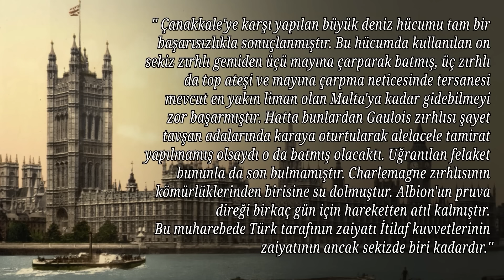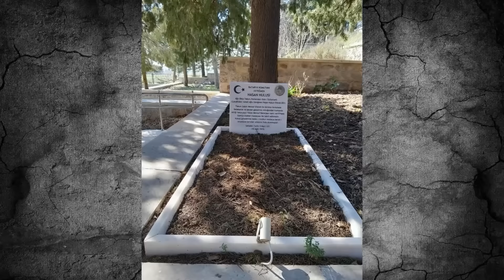18 MART 1915 ÇANAKKALE DENİZ SAVAŞI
Osmanlı Devleti 1911 yılında Trablusgarp, 1912 yılında 1. Balkan Savaşı ve 1913 yılında 2. Balkan Savaşını yaşamış, ilk iki savaşta çok ciddi kayıplar vermişti. Bu yüzden 1. Dünya savaşına girerken müttefik bulmakta zorlandı. Ancak savaşın başlamasının ardından Almanya ile ittifak kurdu. Birinci Dünya Savaşının ilk cephesi Kafkas, ikinci cephesi Kanal oldu. Osmanlılar bu savaşlarda mağlup oldular. Winston Curchill'in isteği üzerine 19 Şubat 1915 günü İtilaf Devletleri donanması Çanakkale tabyalarını bombalamaya başladı. Bu surette Çanakkale cephesi açıldı. 18 Mart 1915 günü Amiral John de Robeck Çanakkale boğazını geçmeye çalıştı ancak başarılı olamadı. Cevat Paşa ve Osmanlı topçusu düşmanı Çanakkale'de boğaza döktü.

NOT: BU BELGESEL SADECE 18 MART 1915 GÜNÜ YAŞANAN DENİZ SAVAŞINI ANLATMAKTADIR. 25 NİSAN 1915 GÜNÜ BAŞLAYAN ÇANAKKALE KARA SAVAŞLARI SERİMİZ KANALIMIZDA MEVCUTTUR AŞAĞIDAKİ LİNKTEN OYNATMA LİSTEMİZİ İNCELEYEBİLİRSİNİZ.

Çekimlerde bizlere yardımcı olan Yunus Emre Eroğlu'na teşekkür ederiz. Kendisinin Youtube kanalında Çanakkale le ilgili birbirinden güzel görselleri bulunmaktadır, aşağıdaki linkten kanalına ulaşıp göz atabilirsiniz.

BELGESELİ HAZIRLARKEN KULLANDIĞIMIZ KAYNAKLAR:
Çanakkale Muharebeleri ve Muharebe Alanları - Gürsel Akıngüç
Çanakkale Muharebeleri Kronolojisi: Hülya Toker - Mustafa Toker
Seddülbahir Kahramanları: Cemalettin Yıldız
Birinci Dünya Savaşı'nda Osmanlı Devleti
Anafartalar Dergisi Serisi
Büyük Osmanlı Tarihi: Ord. Prof. Enver Ziya Karal

00:00 Başlangıç
01:02 İntro
02:30 Çanakkale'nin Önemi
04:37 Osmanlı Tarihinde Çanakkale'nin Önemi
06:38 Trablusgarp Savaşı 1911
07:41 Balkan Savaşları 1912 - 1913
13:13 Birinci Dünya Savaşı Öncesi
14:50 Birinci Dünya Savaşı Bloklaşma
19:11 Osmanlı Devleti Dünya Savaşına Doğru
30:18 Osmanlı Devleti Dünya Savaşına Katılıyor
44:23 Çanakkale Savaşına Doğru
46:35 19 Şubat 1915 Çanakkale Deniz Savaşı Başlıyor
1:01:16 Düşman Donanması Boğaza Saldırıyor
1:21:33 18 Mart 1915 Çanakkale Deniz Savaşı
1:28:30 Deniz Savaşı'nın Sonu